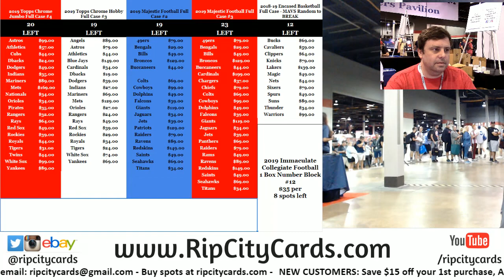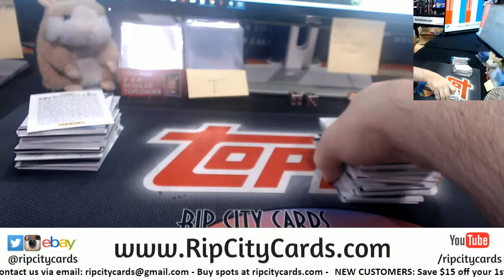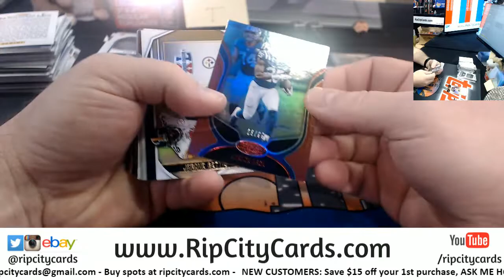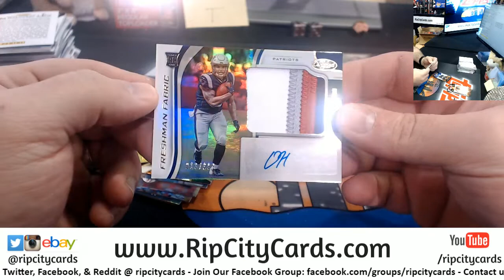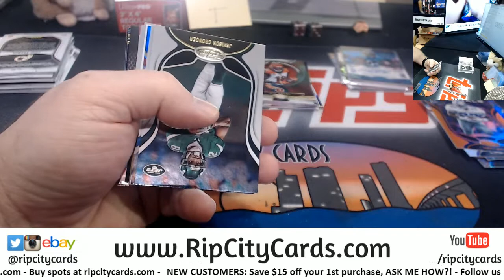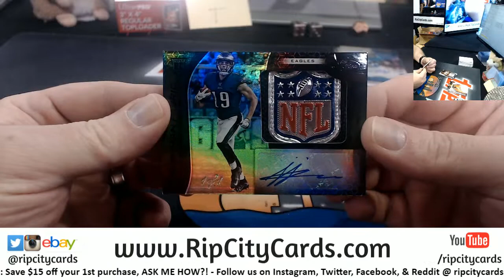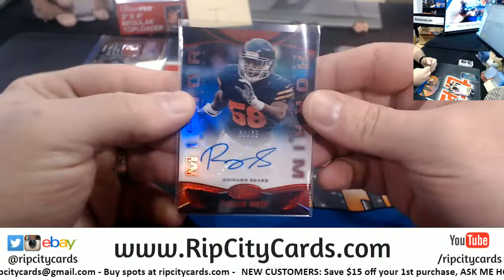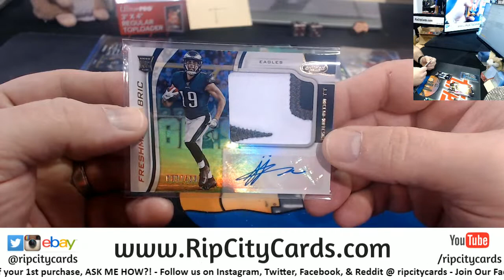2019 Certified Football 3 Box #6 EBAY